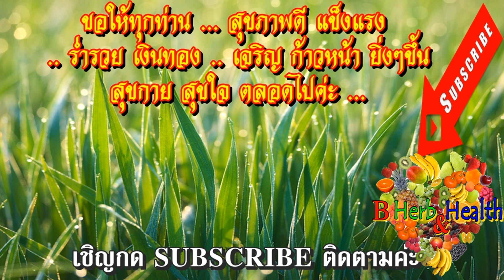กีฬา 8ชนิด เพิ่มความสูง เพิ่มส่วนสูง สูงเพิ่มขึ้น ได้จริง⛹️‍🚴‍🏋️‍Exercise Promote Height Growth Body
B_HeartHealth_Best B_HeartHealth_Best

กีฬา 8 ชนิด กีฬาช่วย "เพิ่มความสูง" ได้อย่างแท้จริง ⛹️‍ 🚴‍ 🏋️‍
(Exercises Promote Height Growth Body)